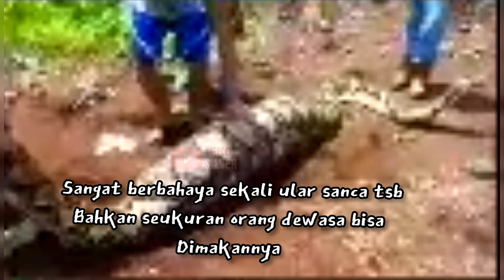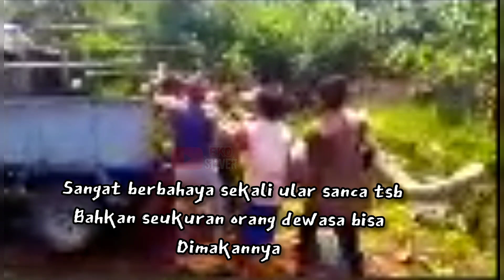🔴 Ternyata ( OMG )❗bapak petani karet dimakan ular gede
Dari keterangan Kepala Desa,  mengatakan kejadian itu terjadi saat korban diduga tengah ke kebun untuk memotong karet.

Namun hingga sore korban tidak kunjung pulang dan dilaporkan hilang.

melakukan pencarian dari tadi malam kepada korban, setelah kita lanjutkan pencarian pada siang hari tadi. Masyarakat melihat dan menemukan ular piton yang besar

Setelah dilakukan pengecekan dan memotong ular tersebut ternyata korban berada dalam perut ular piton itu.